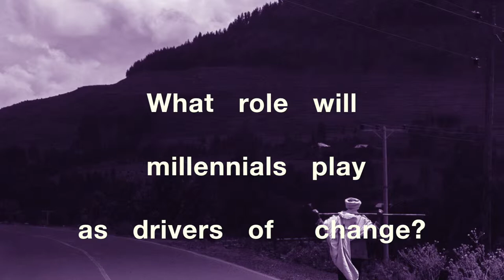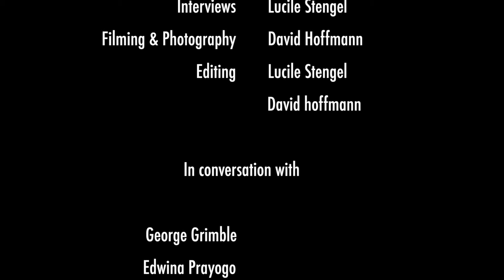Countdown 2030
On 28 November 2015, IGP brought together award-winning young entrepreneurs, innovative researchers and the Millennial generation for a one-day debate on the roadmap to 2030: the date by which the UN want to eradicate poverty worldwide.

Hosted by IGP, Countdown 2030 debated the Sustainable Development Goals and how the Millennial generation plans to take them up.

The conference took place over two London locations: Bloomsbury and East London. In Bloomsbury, an academic conference and in East London, a series of pop-up workshops and installations.

IGP partner Lensational produced a series of video interviews with some of the speakers, artists and activists who contributed to the East London Sessions.